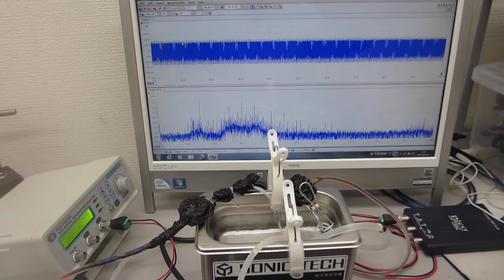メガヘルツの超音波発振制御実験（超音波洗浄器・超音波発振制御プローブ・脱気ファインバブル発生液循環装置）